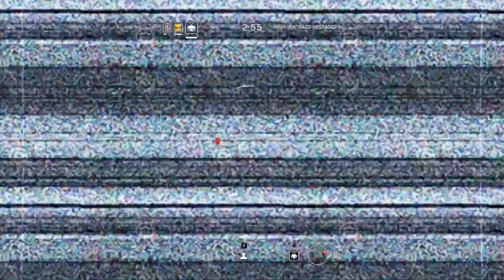Rainbow Six Siege - Terrorist Hunt 42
Join Me and my Chums as we do battle against the forces of Terror in Tom Clancy's Rainbow Six Siege - Terrorist Hunt mode!